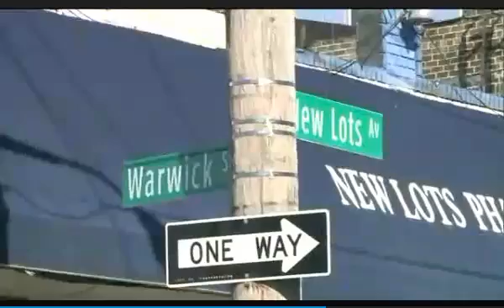76 yr old woman "Knocked Out" senior struck in head after stop knockout rally in Brooklyn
76 yr old woman "Knocked Out" senior struck in head after stop knockout rally in Brooklyn. The cowardly attack came the day after Thanksgiving when a man delivered a brutal punch to an unsuspecting elderly woman, sending her to the concrete in what may have been another incident of the 'knockout game.'

The vicious 'game' involves trying to sucker-punch strangers — knocking them out with one blow.  On Thursday, Brooklyn community leaders and citizens came together to decry the string of senseless assaults — several of them in the Crown Heights section of the borough.

Thirty minutes after the press conference was over however, a 76-year-old woman walking on Wortman Avenue around 11:35 a.m. was punched from behind, causing her to collapse on the sidewalk, police said.  Nothing was taken in the attack.
Police are looking for a man seen on surveillance footage fleeing the scene.
The victim was treated at Brookdale Hospital and released.
Anyone with information is urged to call the anonymous police tip line Crimestoppers at 800-577-TIPS.
It's called the 'knockout game' and consists of trying to leave an innocent stranger unconscious with a single punch.  Multiple attacks in Crown Heights targeting Jewish people have the community on edge, but the dangerous game has been caught on camera across the country and even around the world.  The aggressors never take property, but just focus on the single punch that, in some cases has been fatal.